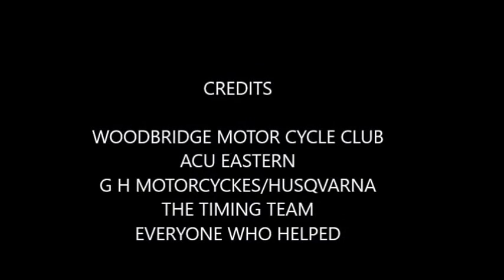BLAXHALL SPRINT ENDURO 2017 4